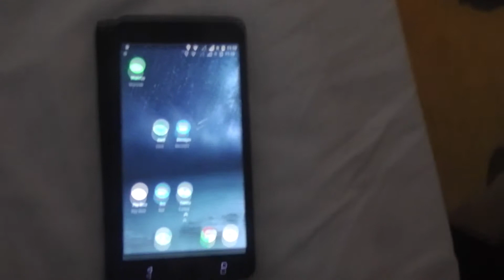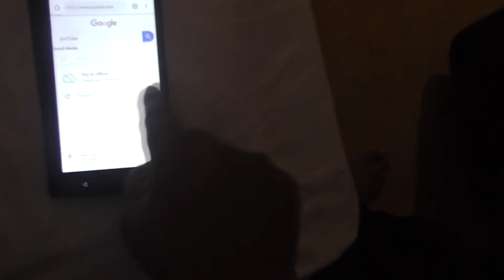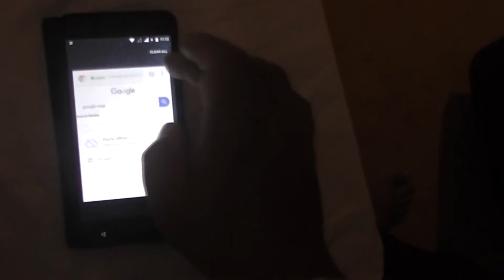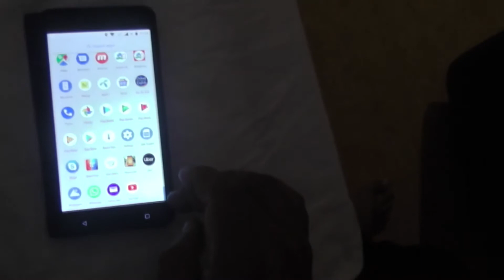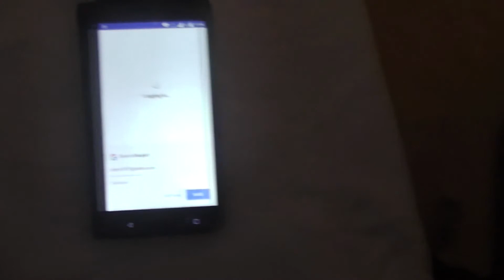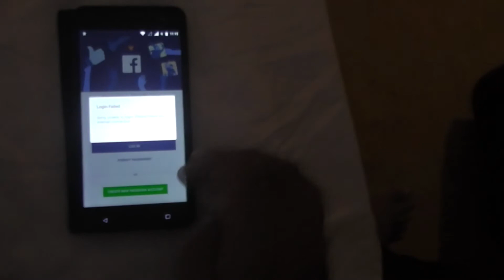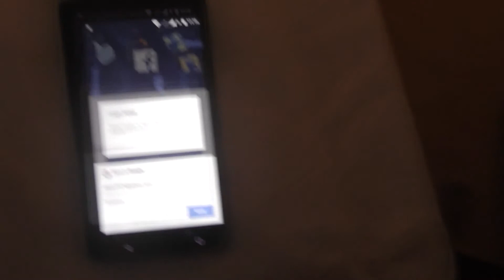Facebook was BANNED Permanently !!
Facebook could be BANNED Permanently in your country because  facebook was banned permanently in China by the  government of China.